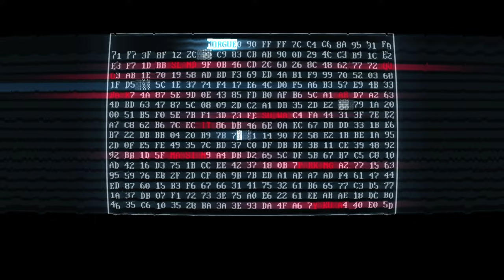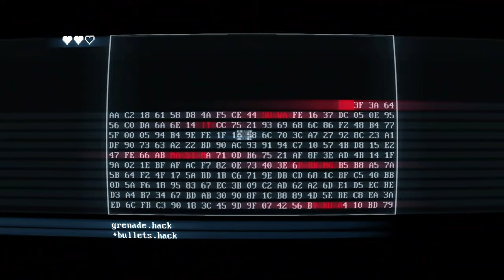Node 4 // SUPERHOT MIND CONTROL DELETE